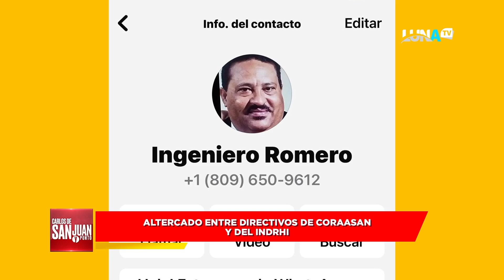CARLOS DE SAN JUAN 22 07 2024 b1